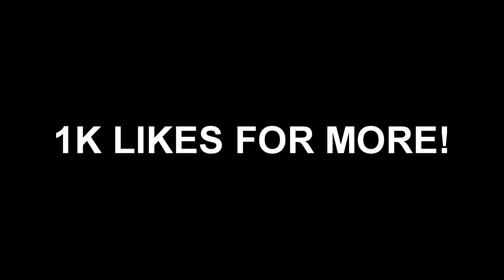Best Controller Settings To Become A TOP Console Player + INSANE Highlights! BEST Combat Pro Player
LIKE UP THE VIDEO FOR MORE!!